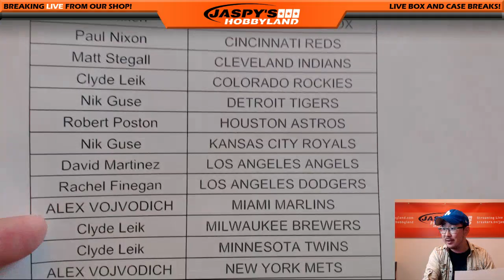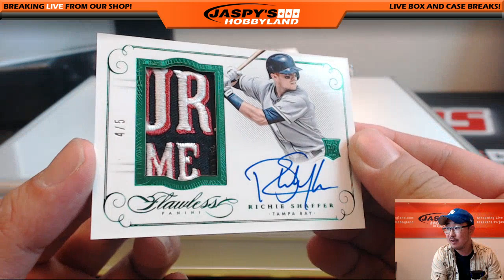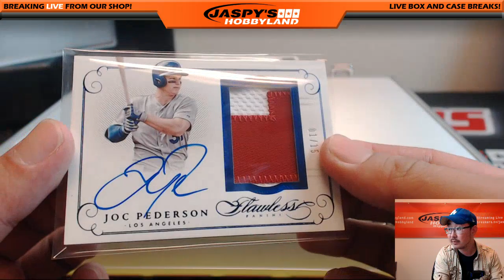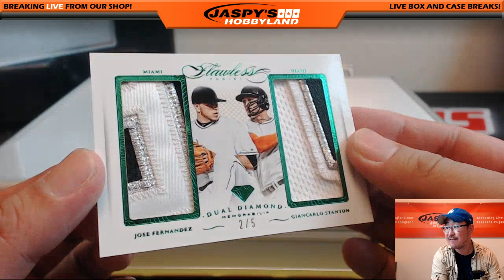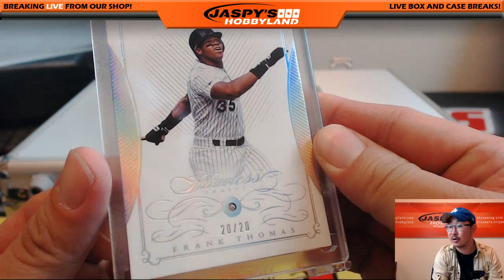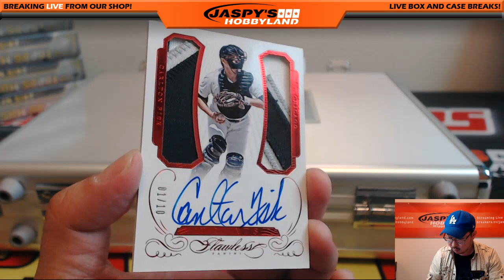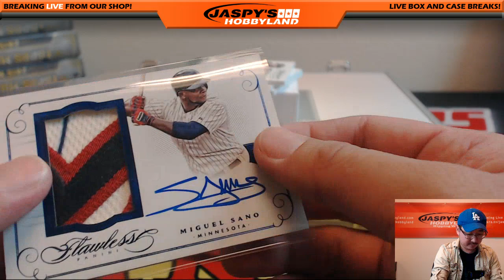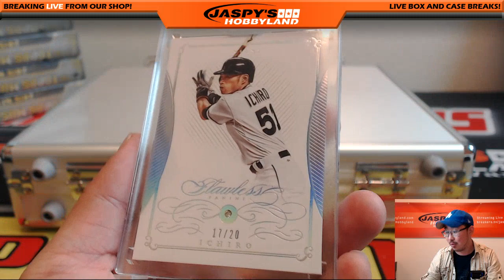WOW. - 06/28/16 [2Briefcase Pick Your Team] #4- 2016 Panini Flawless MLB Baseball